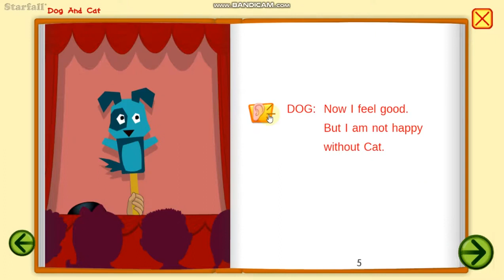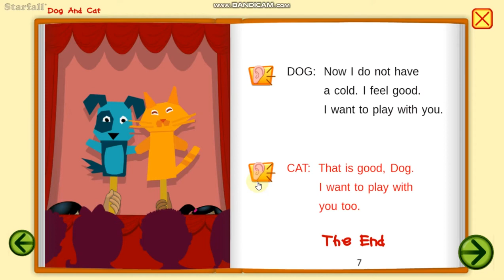Dog And Cat - Starfall (Oct 26 2020) - HD